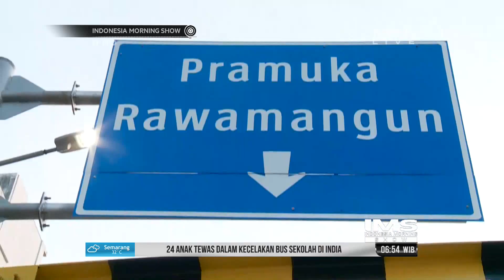Live Report - Uji Coba Underpass Matraman